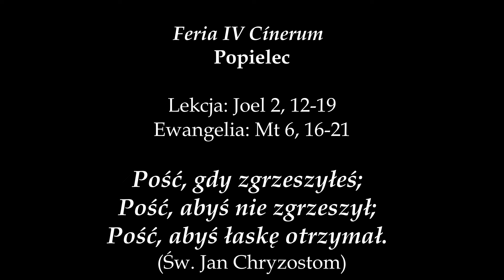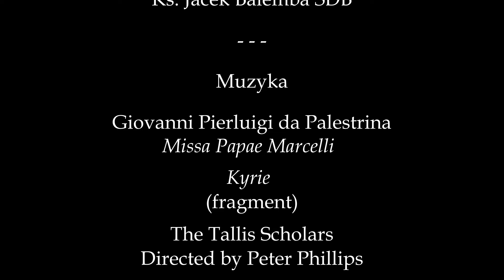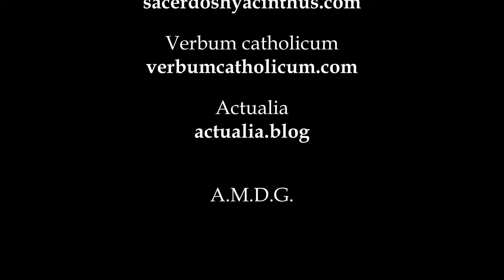Kazanie na Środę Popielcową, 14.02.2024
Pość, gdy zgrzeszyłeś;
Pość, abyś nie zgrzeszył;
Pość, abyś łaskę otrzymał.
(Św. Jan Chryzostom)